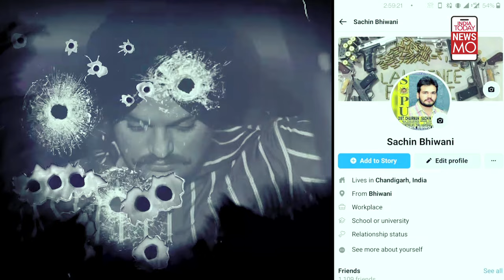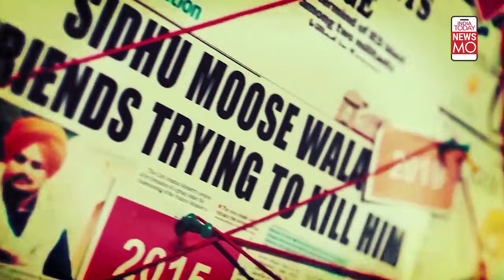Delhi Police Arrests Sidhu Moosewala's Shooter Ankit Sirsa Who Celebrated Killing Of Punjabi Singer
Ankit Sirsa, who shot dead singer-politician Sidhu Moose Wala on May 29, has been arrested by the Special Cell of Delhi Police along with his accomplice. A team of the Special Cell NDR arrested two of the most wanted criminals of the Lawrence Bishnoi-Goldy Brar gang alliance. Watch to know more.